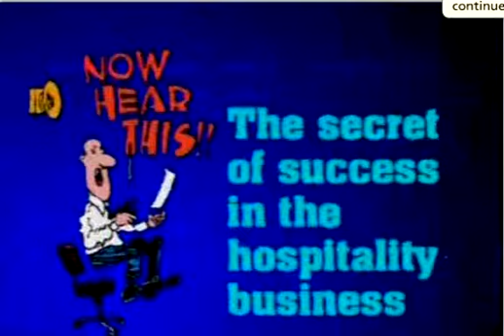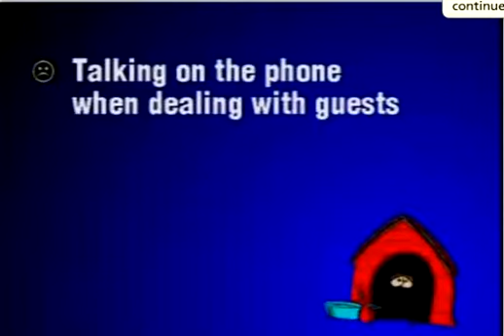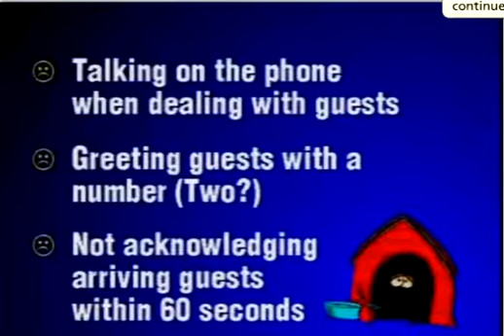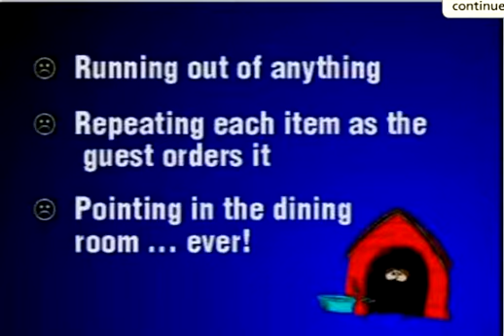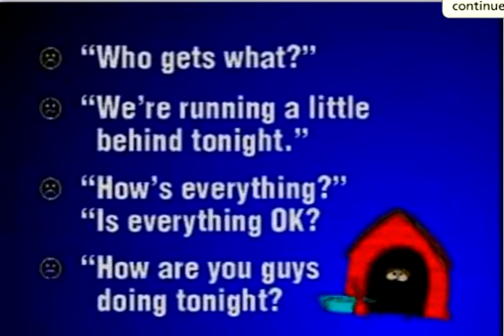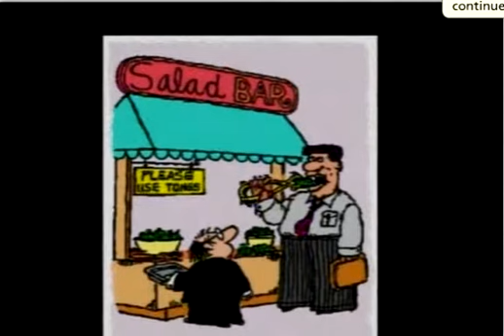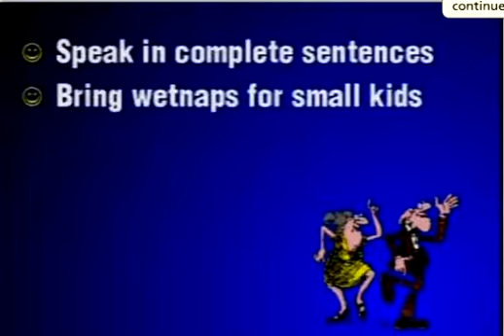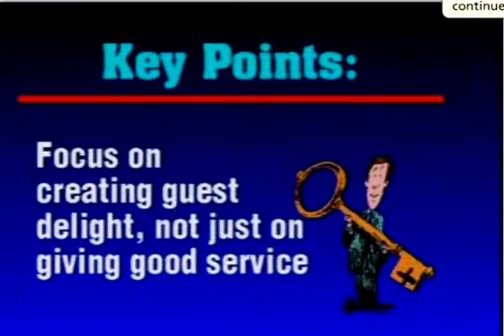chap 3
Description